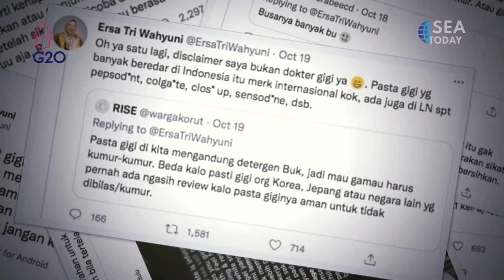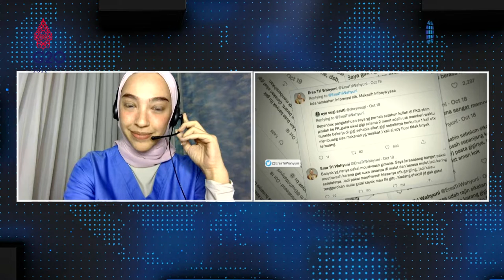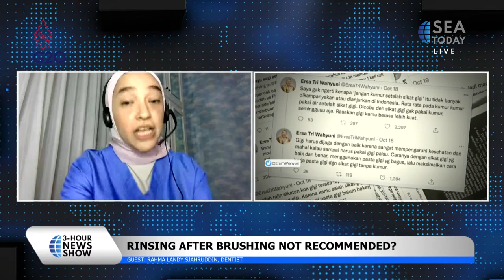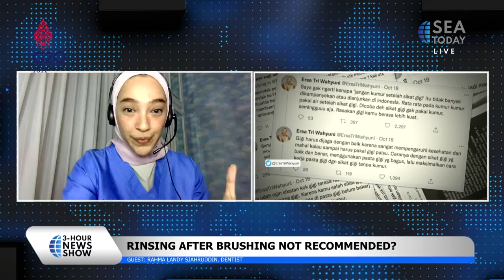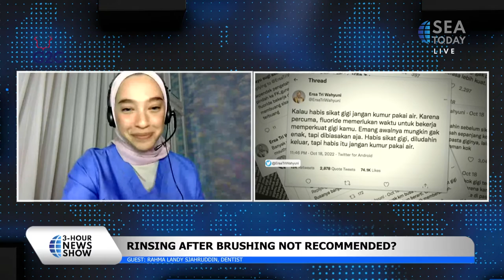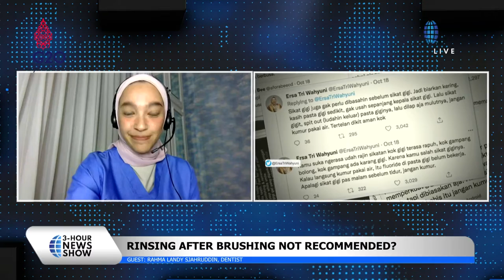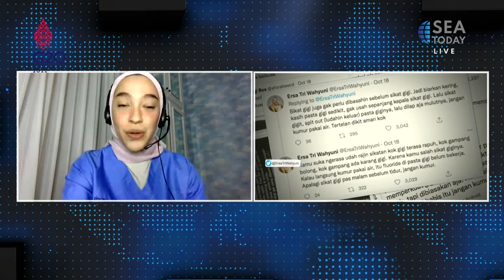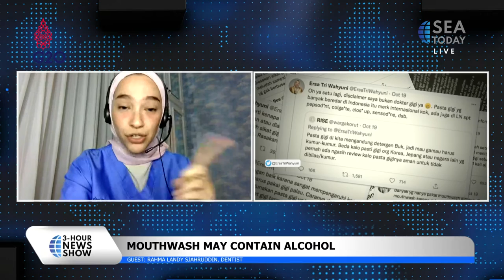Rahma Landy Sjahruddin: Rinsing After Brushing Not Recommended?